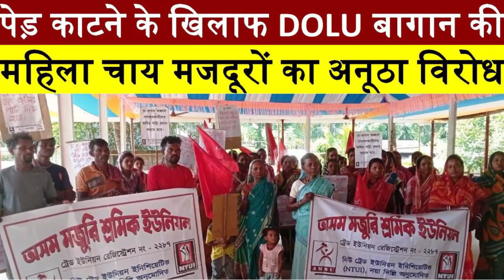DOLU बागान में पेड़ों पर तेल व सिंदूर क्यों लगा रही हैं महिलाएं?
असम के सिलचर में जिस डोलू चाय बागान की ढाई हजार बीघे जमीन का अधिग्रहण किया था वहां की महिला मजदूरों ने पेड़ों को सिंदूर और तेल लगा कर गीत और नृत्य करते हुए अनूठे तरीके से विरोध जताया. इससे डोलू का मामला एक बार फिर गरमाने लगा है.

UPI ID --- prabhakarmani@okicici

You Can also do so by clicking THANKS button just below the Video